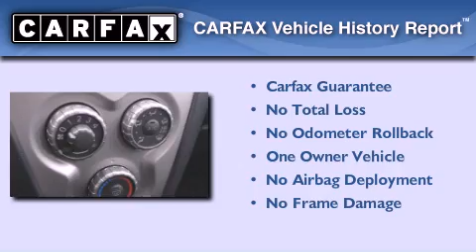2012 Toyota Yaris Chattanooga TN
We've been honored to serve the Chattanooga TN area , we promise that your experience at our dealership will exceed your expectations !

 Year : 2012
 Make : Toyota
 Model : Yaris
 Engine : 1.5L I4
 Trans . : Automatic
 Exterior : Silver
 Miles : 40,799
 Interior : Black
 Marshal Mize Ford